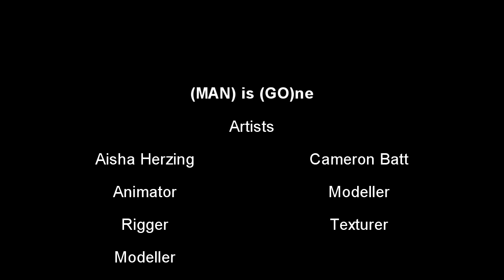WAMBAM 2022 - (Man) is (Go)ne